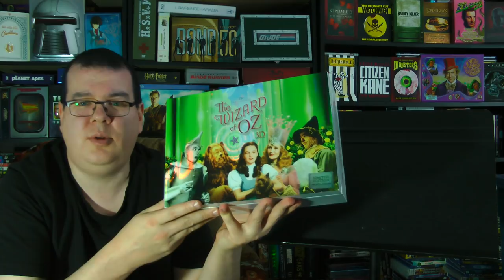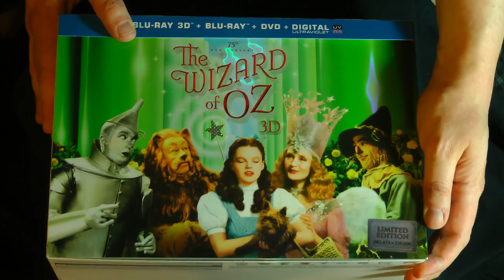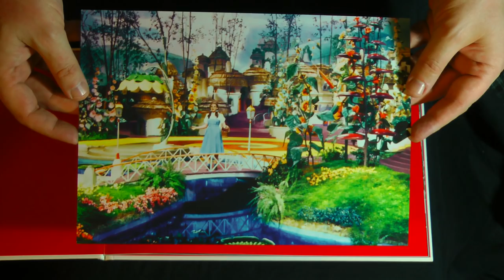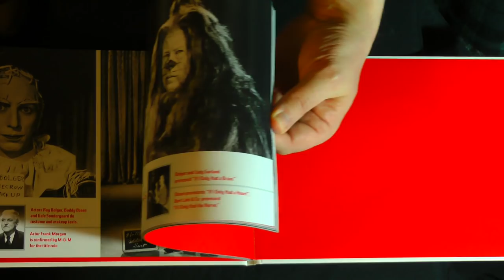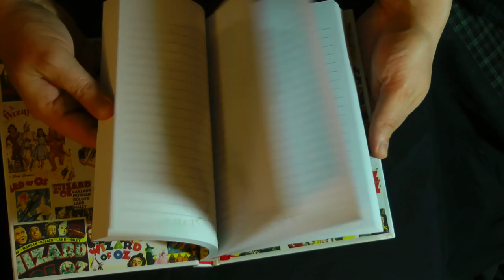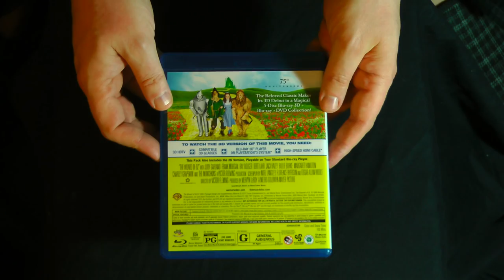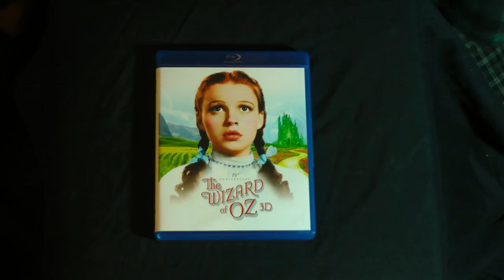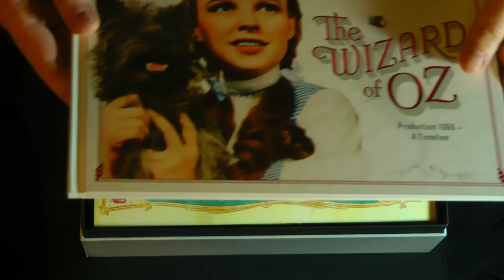Closer Look - Wizard of Oz 75th Anniversary 3D Blu-ray Set!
Join the Official World of Zaranyzerak discord server On this week's Closer Look, checking out the 75th Anniversary Limited Edition 3D Blu-ray Boxset of The Wizard of Oz!

physical media